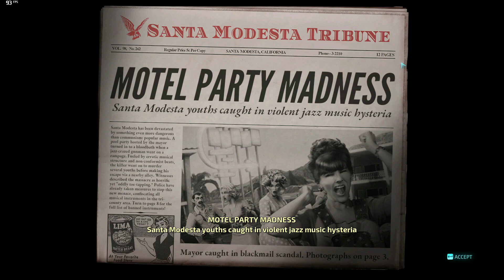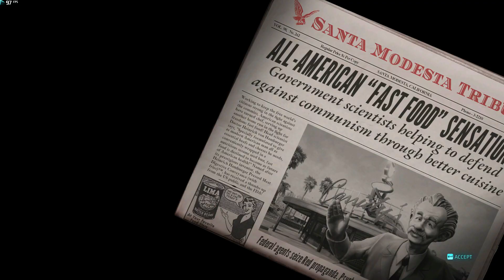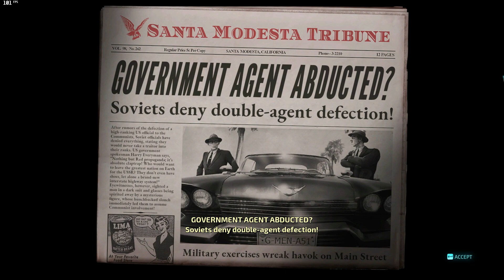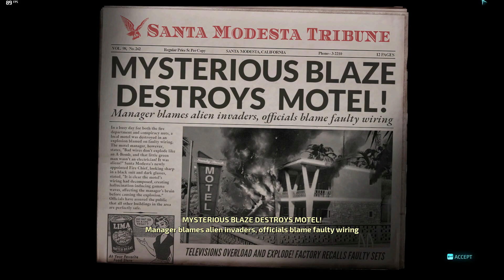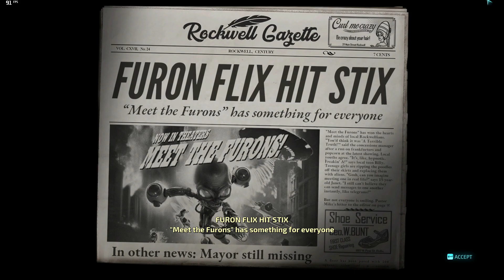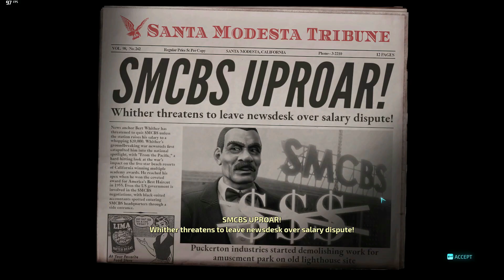Destroy all humans! Part 2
Destroy all humans remake walkthrough.